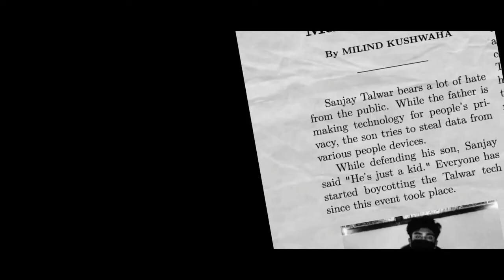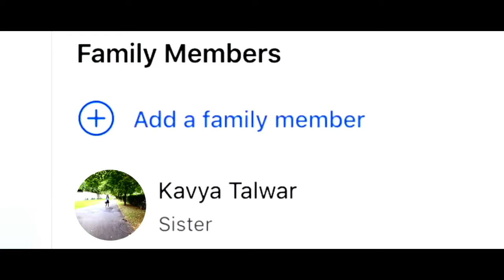TOP 5 WEB SERIES ON YOUTUBE FOR FREE THAT YOU SHOULD WATCH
IN THIS VIDEO WE TALKED ABOUT TOP 5

BYE BYE 👊👊